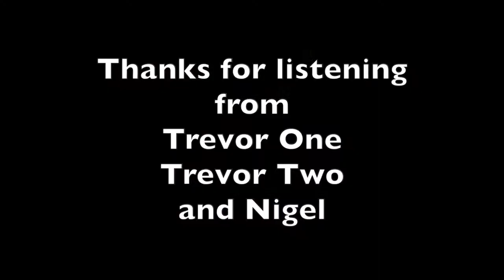Save the Last Dance for Me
Sixty Plus, practice session, Singing a cover version of Save the last dance for me, Another great song of our times,